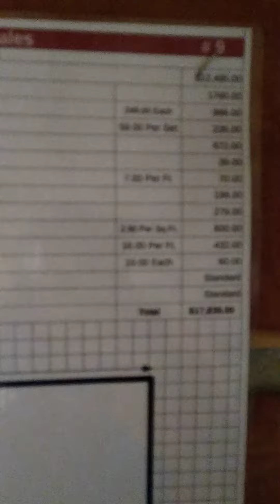Shipshewana Indiana Eash Sales Cabins Cabin #2 Tour and Price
We went to Shipshewana Indiana to check out Cabins. We give a short Tour and Price Range.